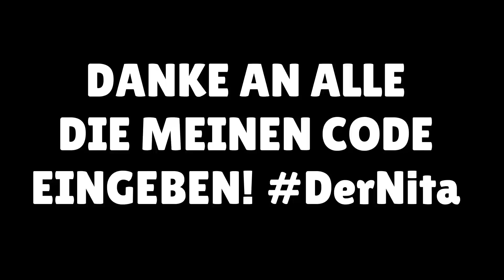STU vs STU vs STU vs STU! So OP ist der neue Brawler WIRKLICH! 😱 Brawl Stars deutsch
In diesem Video schauen wir uns den neuen Brawler Stu aus dem Brawl Stars Update genauer an und treten in einem Stu 1 vs 1 vs 1 vs 1 gegen Puuki, Jo Jonas und BroCast an.